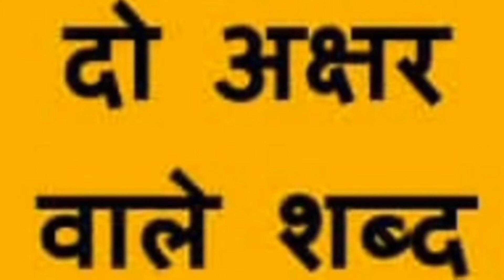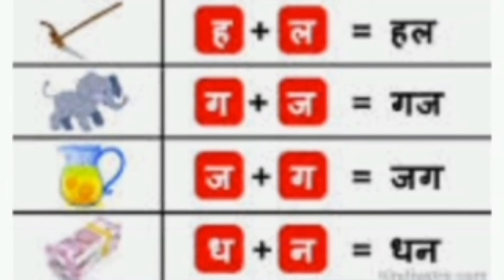TSSS Phonetics Session - 5 :: Hindi :: दो अक्षरों से बनने वाले शब्द